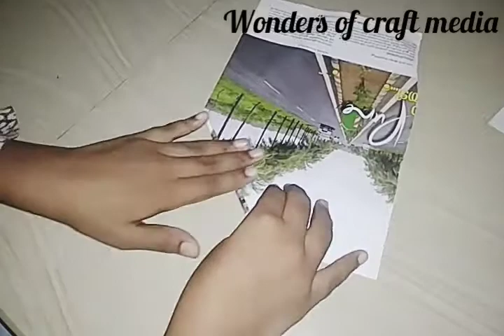Easy BOTTLE ART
Materials required :paper, glue, glue gun, acrilyc paint, beer bottle, pearls